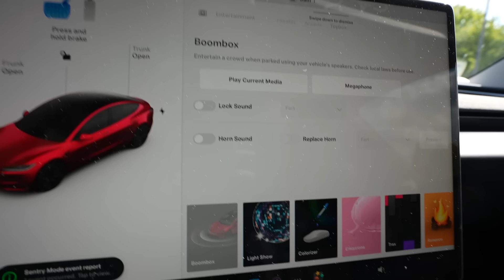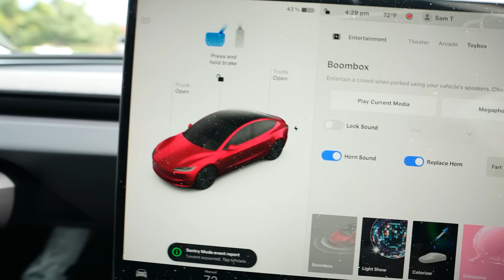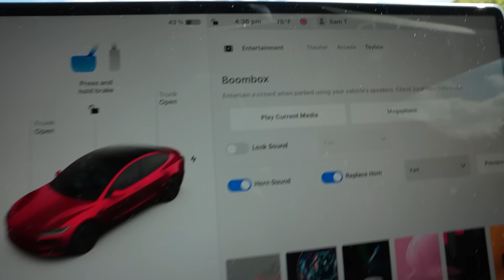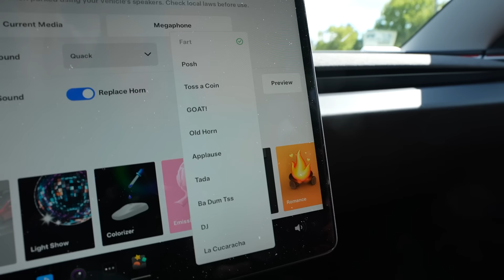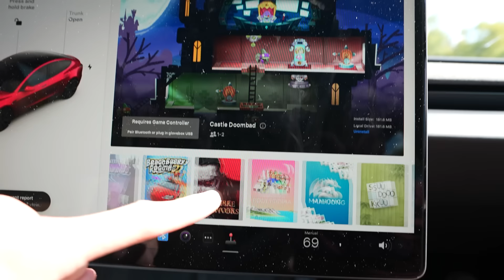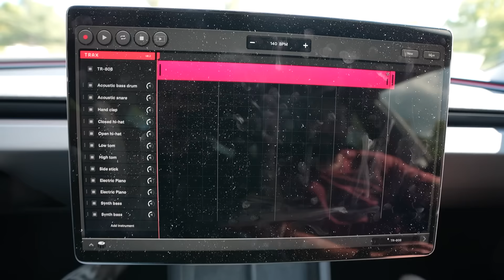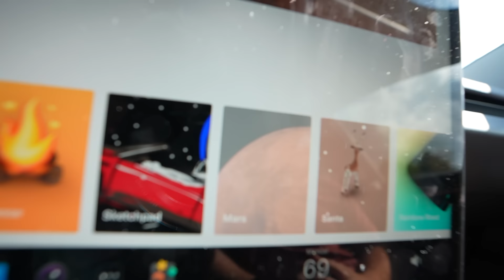My New Car Has a Fart Horn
I bought a new Tesla, and it came with a fart horn.